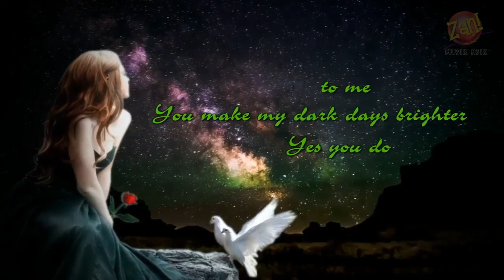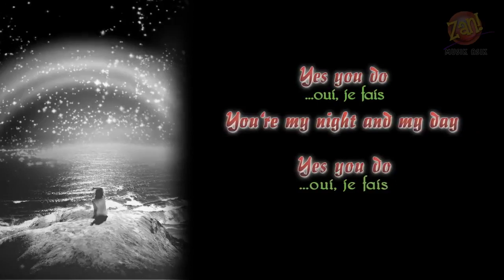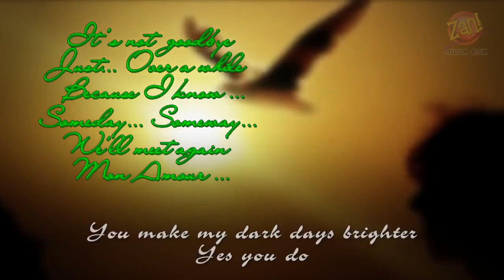Maureen Kelly - Yes You Do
Another beautiful love song... Enjoy :)